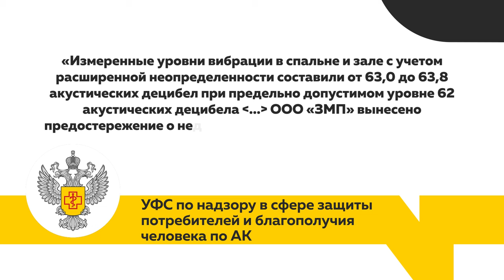Барнаульцы уверены, что завод разрушает их пятиэтажный дом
Жильцы барнаульской многоэтажки на Ленина, 138 не могут спокойно жить и спать. Все из-за шума и вибраций, которые, по их мнению, исходят от завода неподалеку. О каком заводе речь почему проблема не решается уже на протяжении десяти лет — смотрите в нашем видео.